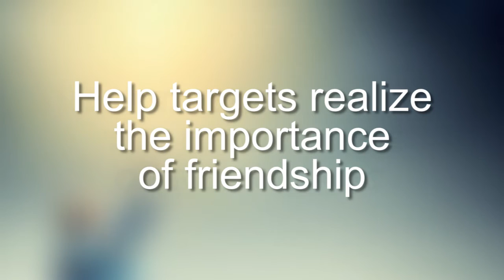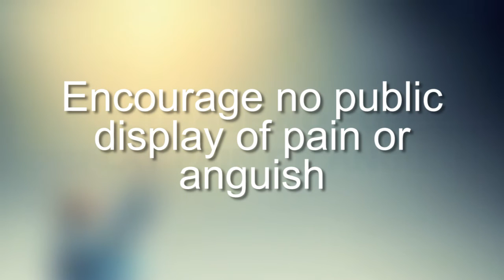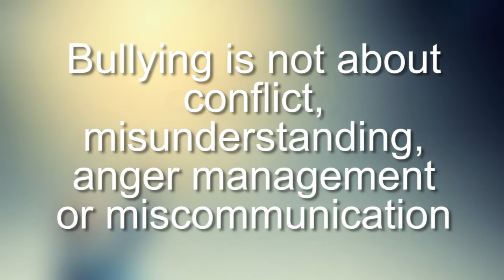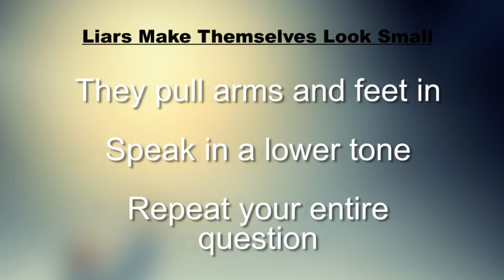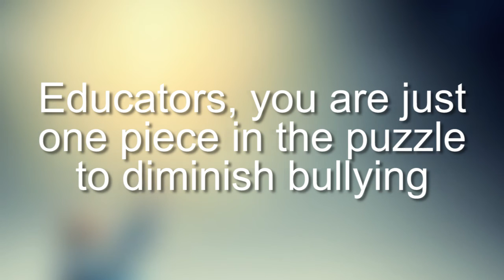Avoiding Bullying First Week of School